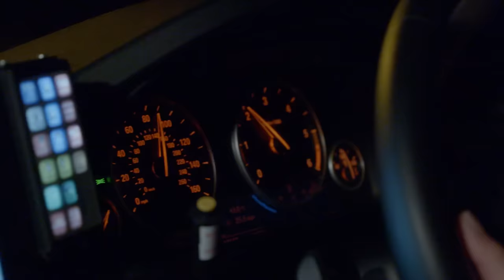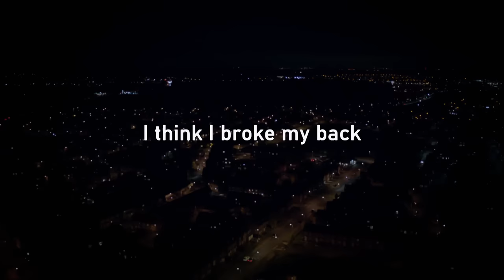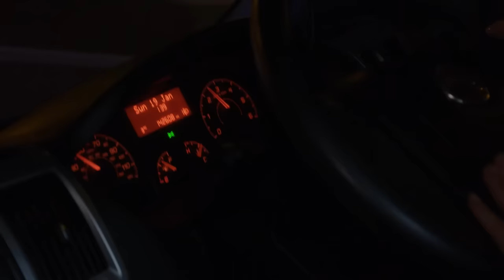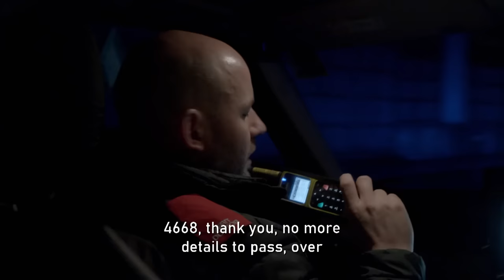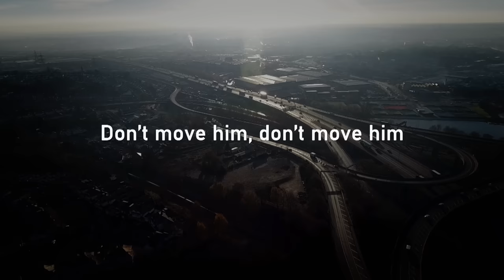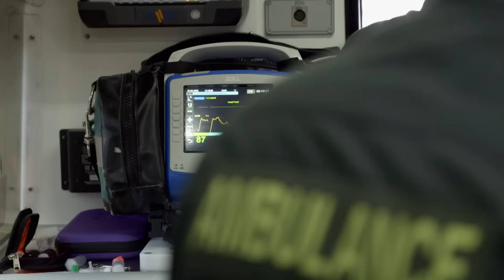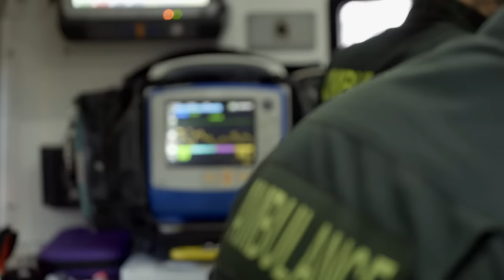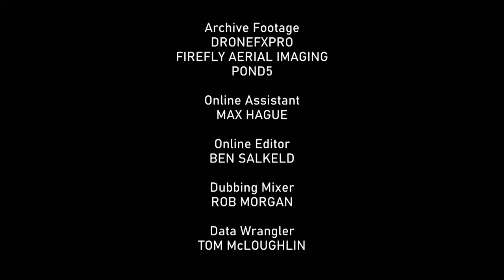Code Red Chaos - Saving Lives on the Frontlines of Emergency Medicine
Follow a highly specialized medical team operating around the clock in the West Midlands as they respond to extreme medical emergencies. This dedicated team of paramedics and doctors is equipped with cutting-edge trauma techniques and advanced medical equipment, allowing them to tackle a range of critical situations, from car accidents to stabbings and cardiac arrests. Their mission is clear: to save lives on the spot and provide vital care when every second counts.

Have you experienced paramedics helping you? Share your stories in the comments!

Ambulance: Code red - From Season 1 Episode 8: Critical Care Paramedic Fay is dispatched to the scene of a serious motorbike crash and Ambulance control receive an emergency call reporting a man collapsed in a churchyard.

Following specialised teams of British paramedics on their most extreme calls, Ambulance: Code Red is an adrenaline-pumping ride on the edge of life.

With exclusive access to the highest-priority cases, viewers join these elite first-responders as they race to the scene of an emergency and then use cutting-edge trauma techniques—including roadside surgery—to save patients from almost certain death.

Body cams and mobile film crews provide a 360-degree multi-angle view that captures every critical second. And from car crashes and stabbings, to crushing injuries and cardiac arrests, the trauma team is committed to saving lives, no matter how dire the circumstances.